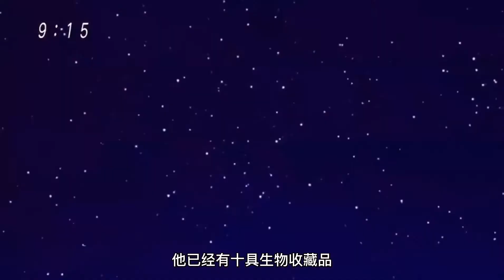【美食的俘虏#13】美食会已经接近阿虏他们，看来战斗是无可避免了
如何利用美股提早20年退休=